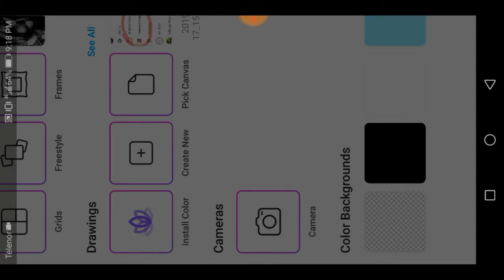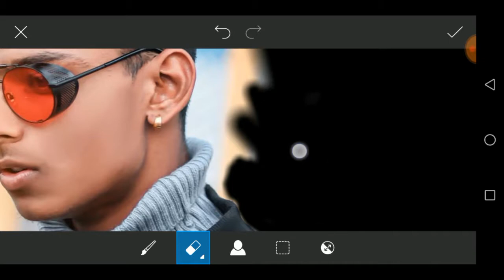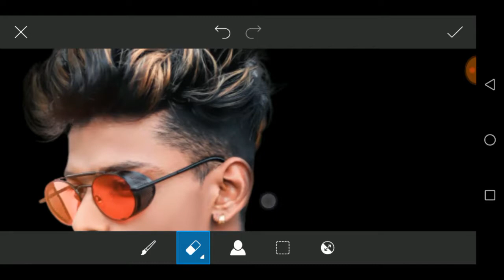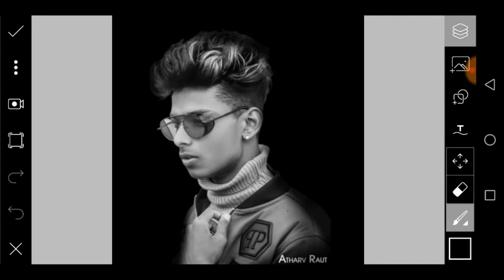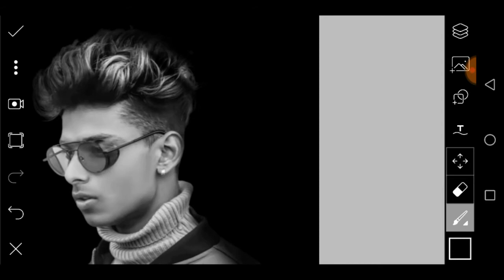Atharv Raut Instagram Dark photo editing || Atharv Raut editing Secret 😳 | Atharv raut Dark Tone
PicsArt

❤LIKE kare.

❤SHARE kare.

❤And Please

. . . . . . . . . . . .  💜THANKS💜. . . . . . . . . . . .